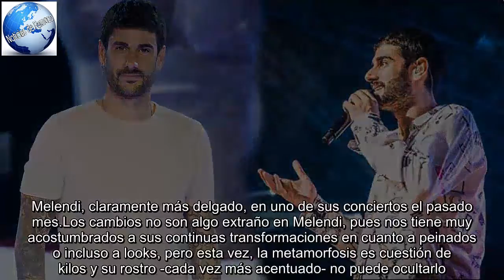La extrema delgadez de Melendi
Media España se ha propuesto este 1 de enero empezar a perder los kilos que han sumado en las fechas navideñas, pero ese no es el caso de Melendi (38 años).El cantante ha sorprendido en las últimas semanas con un aspecto mucho más fino del que nos tiene acostumbrados, sin embargo, no parece preocupante porque sigue teniendo fuerza y pasión de sobra para darlo todo en sus conciertos.El cambio físico del asturiano es evidente.Sus brazos enteramente tatuados ya no lucen igual, las mangas de sus camisas le quedan anchas, no como antes que solía vestir más apretado.De hecho, puede que el cantante, consciente de su bajada de peso, haya preferido no preocupar a sus fans y por eso últimamente le vemos con prendas más grandes y gruesas, como si quisiera disimular su delgadez.Hasta hace unos meses Melendi recurría a los jerseys ceñidos que marcaban sus pectorales y sus brazos fornidos, cosa que actualmente no puede hacer ninguna de sus prendas porque el volumen de su cuerpo ha 'menguado' consideramente.Quizá sea la intensa gira que ha tenido por Latinoamérica la culpable de su estrés y su menor apetito, o que su pavor a volar le haya cerrado el estómago, ya que ha tenido que coger muchos aviones para visitar los países hispanos al otro lado del charco.Melendi, claramente más delgado, en uno de sus conciertos el pasado mes.Los cambios no son algo extraño en Melendi, pues nos tiene muy acostumbrados a sus continuas transformaciones en cuanto a peinados o incluso a looks, pero esta vez, la metamorfosis es cuestión de kilos y su rostro -cada vez más acentuado- no puede ocultarlo.[Más información: Melendi, ¡Quién te ha visto y quién te ve!] Tras pasar estos últimos meses del año en lugares como Argentina, finalizará su gira en Madrid y Barcelona, esto es, en casa, en España, en ese destino donde la gastronomía forma parte de la cultura y Melendi siempre ha confesado ser un gran comedor.Seguro que Loli, su madre, ya le ha preparado una buena fabada asturiana o cualquier plato de cuchara al ver a su hijo tan delgado.Además, en breve se emitirá una nueva edición de La Voz Kids, programa en el que Melendi ejerce de coach y donde podremos ver su cambio físico de forma más evidente.Un cambio que ya han notado sus fans y se lo hacen saber en sus redes sociales donde actualiza frecuentemente sus fotos, aunque son más los seguidores que le ven guapo esté como esté y que solo quieren escuchar más aún sus letras y sentirle en los directos.Para esos fans y para todos, con unos kilos más o unos menos, Melendi presentará el próximo 19 de enero su canción más 'bailonga' gracias a su colaboración con el colombiano Carlos Vives.